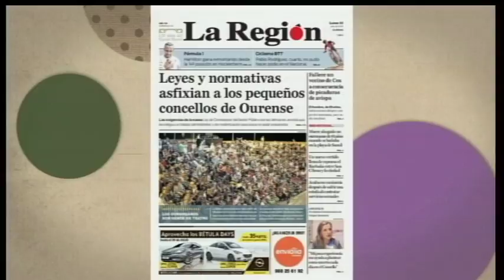En Portada B 23.07.18